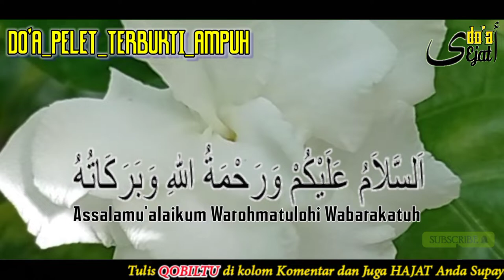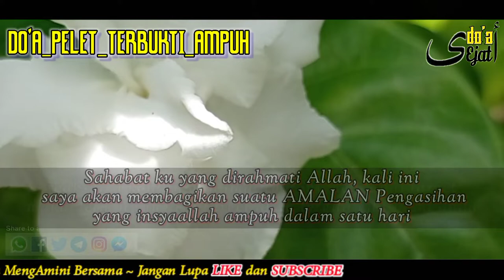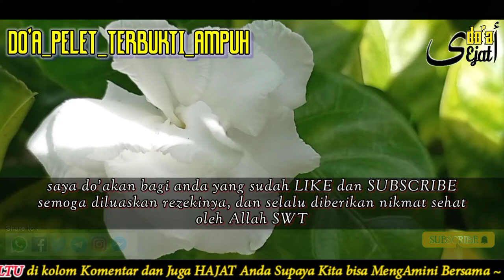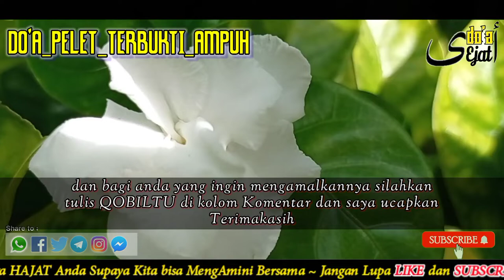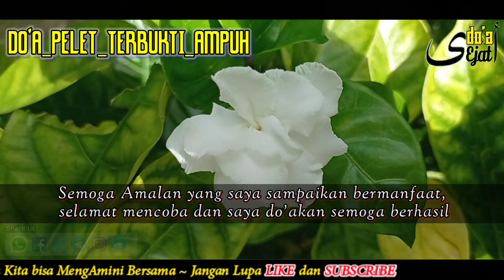PELET AMPUH‼️BACA AMALAN INI SEKETIKA DIA LANGSUNG JATUH CINTA DAN TERGILA GILA PADA ANDA